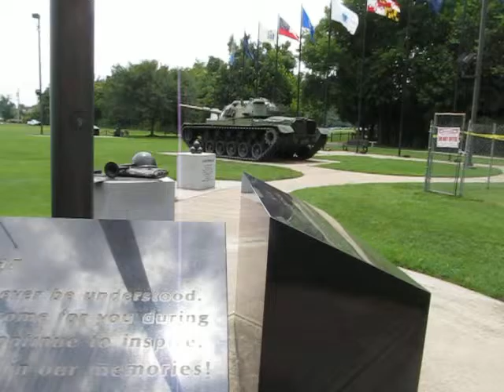Veteran's Memorial Park - Collegedale, TN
Flag is at half staff for the four Marines and one Navy sailor killed by domestic terrorism in Chattanooga, TN on 7/16/15.